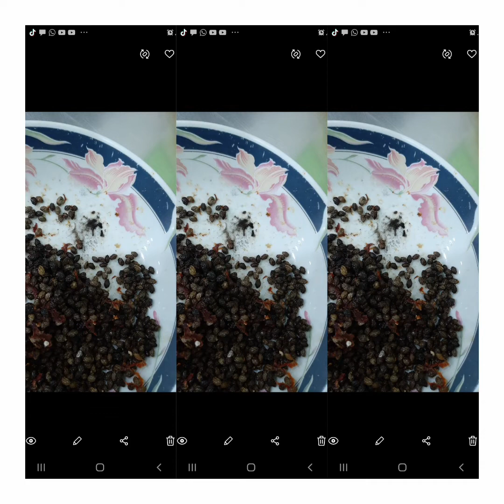KWA NINI WATU WENGI WANA PATWA NA MATATIZO YA FIGO UWARABUNI 😥😥😥